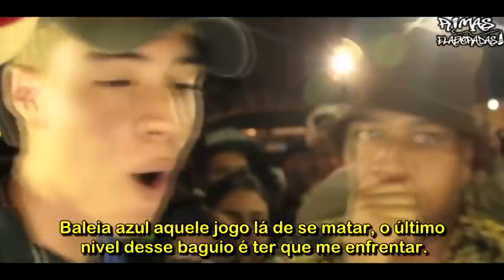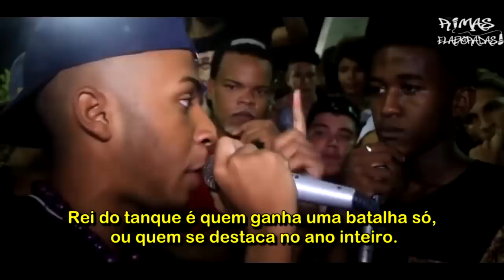As RIMAS mais INCRÍVEIS de SEMPRE 😵